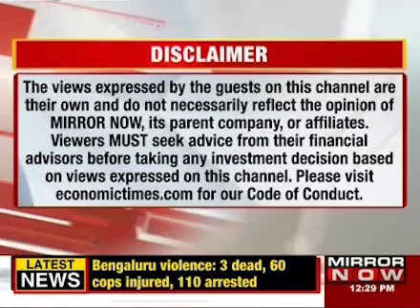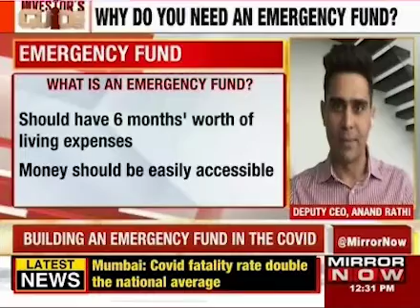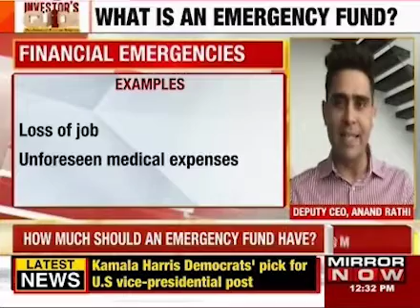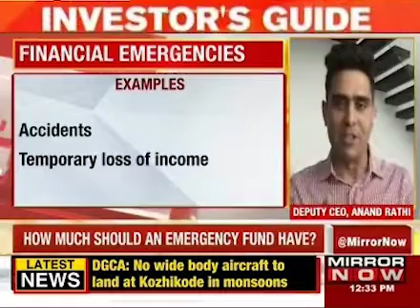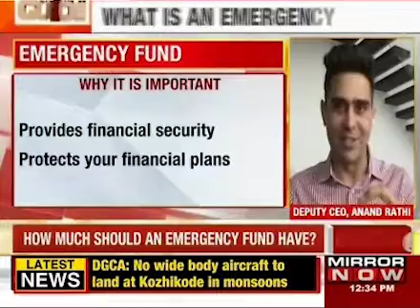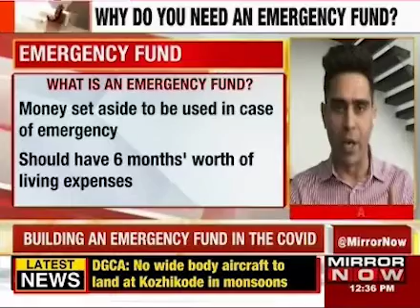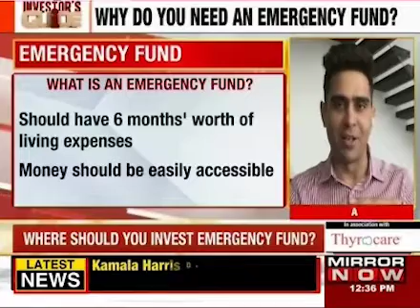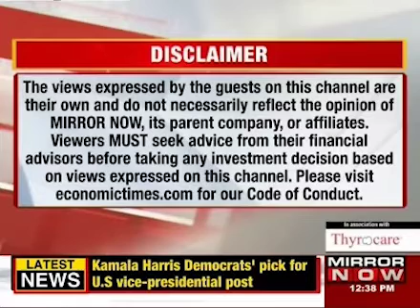Feroze Azeez explains where one should invest their emergency fund | The Investor's Guide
On The Investor's Guide, the show helps you under personal finance and guides you to manage your money investments. Feroze Azeez joins in today to explain what is an emergency fund and what are the crucial steps that one needs to begin with in order to start your financial planning journey and your money investments in order. An emergency fund is a pool of money that people keep aside for certain emergencies as the name suggests. As life progresses and unfolds, people tend to have certain things that are not planned. The emergency fund helps you to plan for the unplanned scenario. You need to set aside the amount of money that is reasonable enough and can be used in case of an emergency. The money should give 6 months' worth of living expenses.